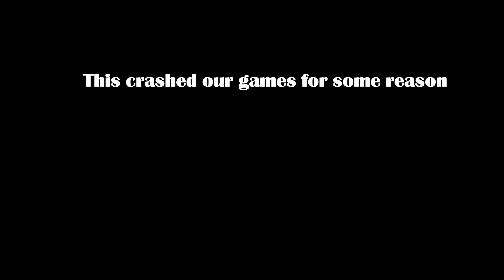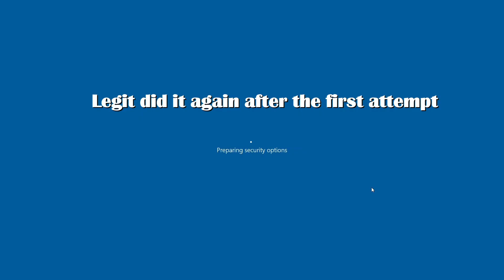Call Of Duty WAW - Mod Zombies Collingwood #2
Hey Everyone!

I really hope you enjoyed this video! I do want to point out this is the first time I played Zombies on Pc in about a year or 2, So I was a bit rusty but we have many other videos where I am doing a lot better and we can actually play.

I will be doing complete videos of this mod I just wanted to get this one video up I know we barely explored but in the next one we really do!